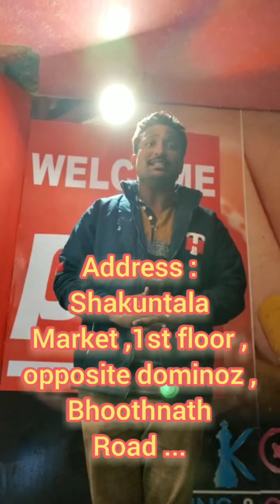Best Pfc outlet of Patna | Pfc Bhoothnath | Opposite dominoz| Kankarbagh | Blogger | Aao Patna Ghume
This is the video of 11 th outlet of pfc which is located at Shakuntala market , Bhoothnath Road This is the best outlet of pfc as it gives the best ambience and food